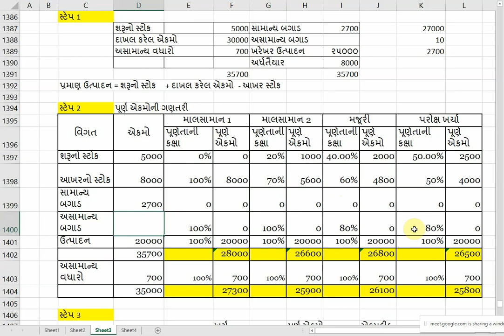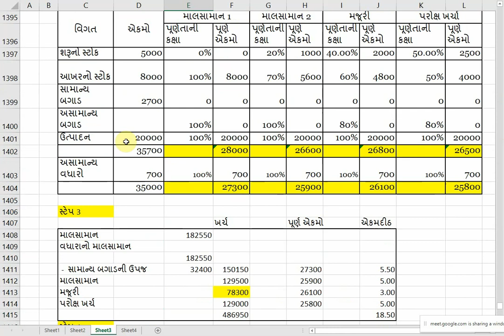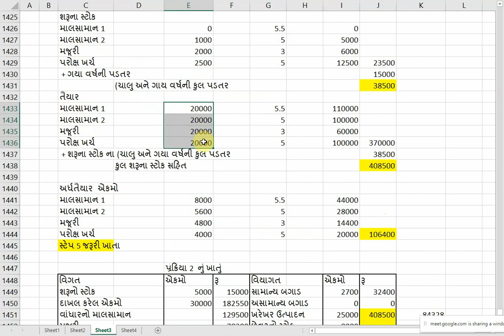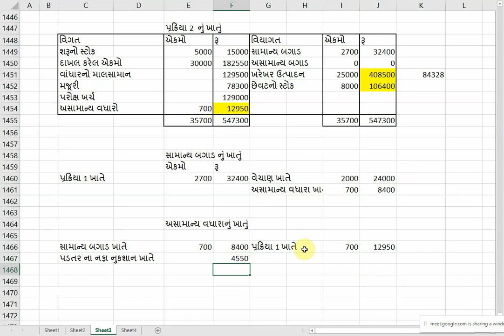Sem 3 MCom પ્રક્રિયા ના હિસાબો 2 Question 10 Process Costing 2